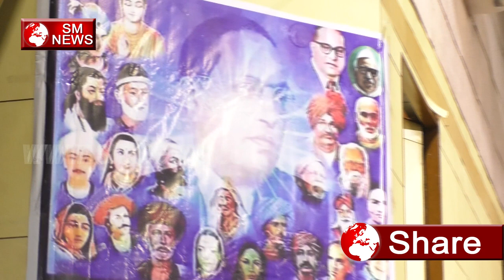जातिवाद के खिलाफ बड़ा भाषण/ CASTEISM